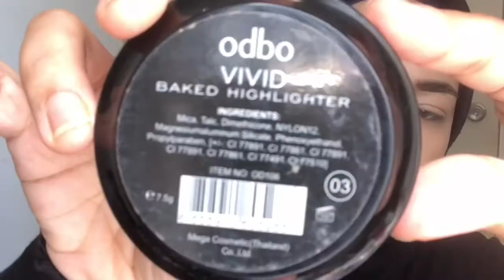WET LOOK | Makeup basah-basah ala ROCK Kapak